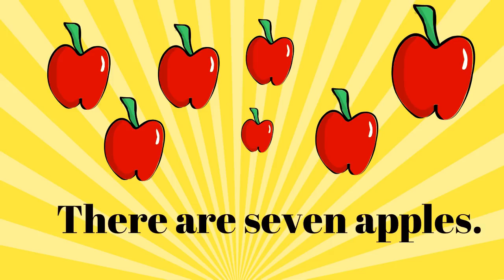There IS -are VIDEO 2